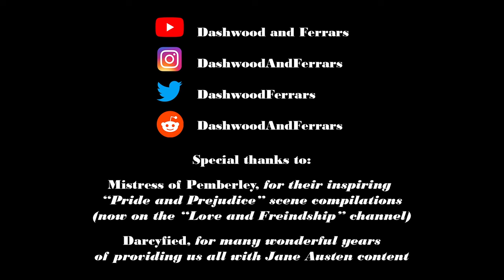Pride and Prejudice Verbatim: Chapter 44 (Miss Georgiana Darcy pays a visit)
Miss Georgiana Darcy arrives in town and comes to call on Lizzy the very same day.

About the Project:

I've seen a lot of Pride and Prejudice adaptations. Maybe you have, too. What if all the most book-accurate dialogue from our favorite screen versions was stitched together into one mega-adaptation? I hope to answer that question, chapter by chapter.

-Dashwood and Ferrars

Adaptations featured in the series:
1940 "Pride and Prejudice" feature film (starring Greer Garson and Laurence Olivier)
1957 "Orgoglio e Pregiudizio" miniseries (starring Virna Lisi and Franco Volphi)
1961 "De Vier Dochters Bennet" miniseries (starring Lies Franken and Ramses Shaffy)
1967 "Pride and Prejudice" miniseries (starring Celia Bannerman and Lewis Fiander)
1980 "Pride and Prejudice" miniseries (starring Elizabeth Garvie and David Rintoul)
1995 "Pride and Prejudice" miniseries (starring Jennifer Ehle and Colin Firth)
2005 "Pride and Prejudice" feature film (starring Keira Knightley and Matthew Macfadyen)